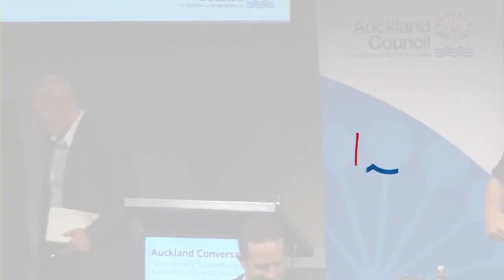Future-proofing Auckland: is building a sustainable city really possible? - Panel